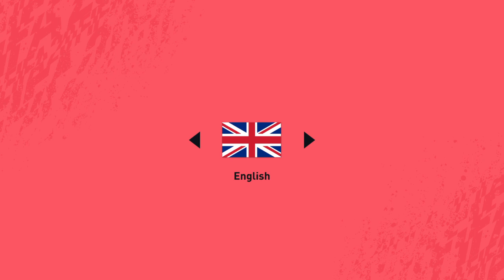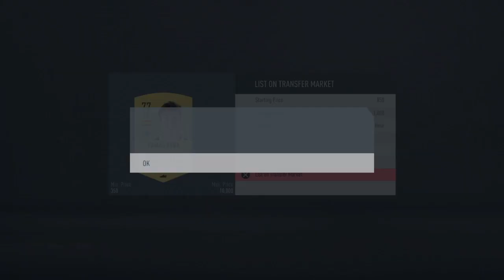Ibrahimovic scores goals outside the box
Ibrahimovic scoring goals outside the box in FUT FIFA20 squad battle challenge against "FC Barcelona" community squad